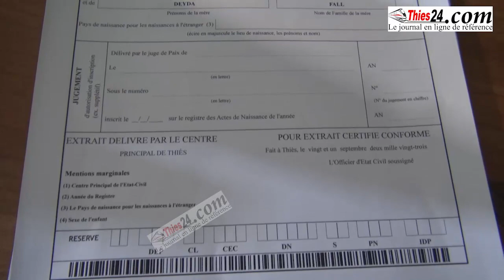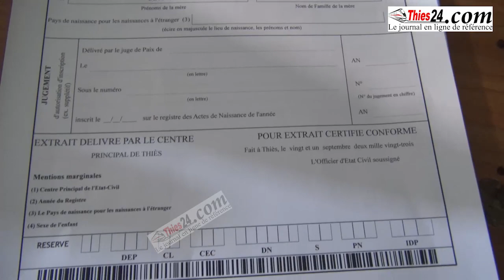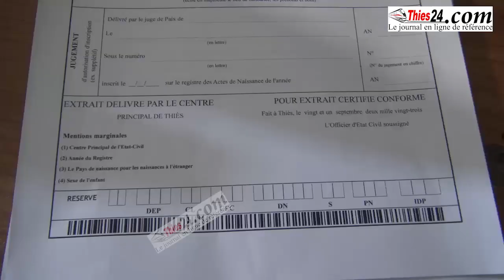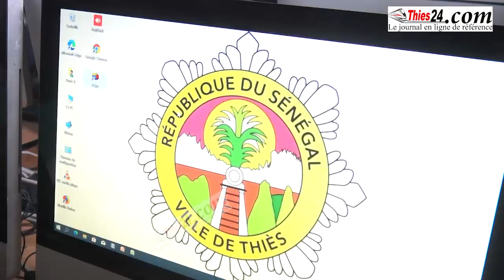Maire Dr Babacar Diop dématérialise le service d'état civil de la ville de Thiès